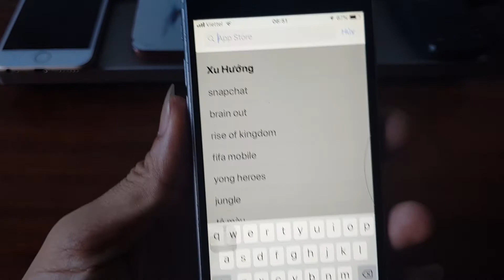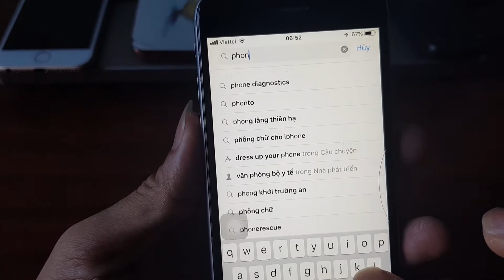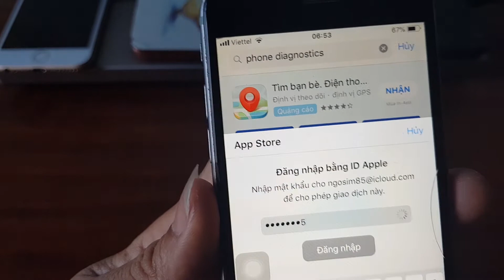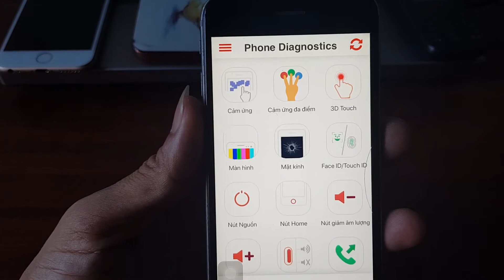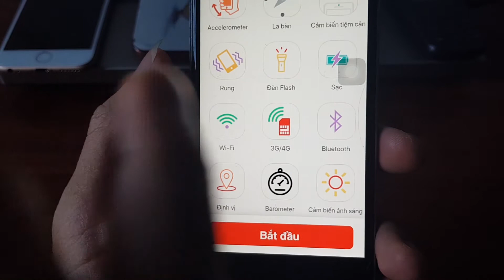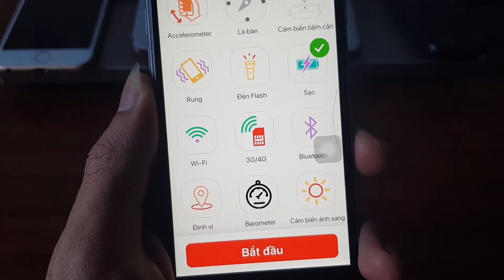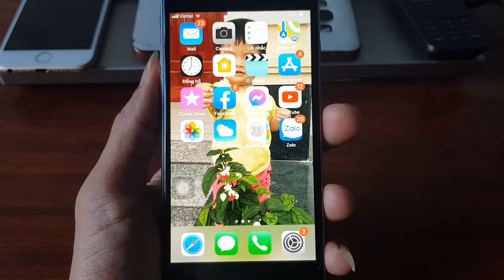Phone diagnostics Ứng dụng chuẩn đoán điện thọại không thể thiếu cho người dùng iPhone |Ham Tìm Tòi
Video chia sẻ về cách tải và sử dụng Ứng dụng chuẩn đoán điện thọại  "Phone diagnostics" .Mọi người xem video xong có thể tải ngay về để kiểm tra điện thoại mình đang dùng xem chức năng hoạt động có ok không